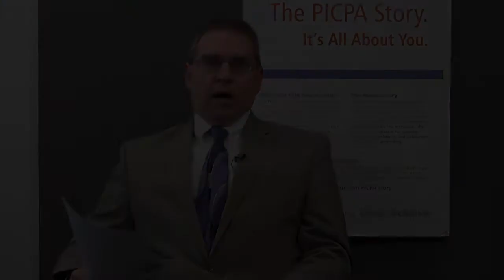Can a Non-CPA Spouse Jointly Own a CPA Business?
Jeff McGuire, PICPA's legal counsel, lays down the guidelines on whether a non-CPA spouse can jointly own a CPA business.